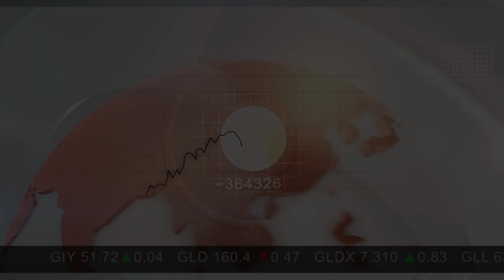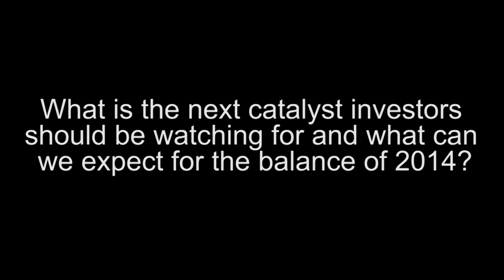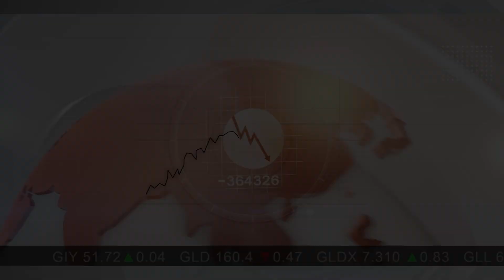MagPower Systems' Chris Hilliard on Magnesium Air Fuel Cell Technology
MagPower Systems Inc. is the world leading Magnesium Air Fuel Cell (MAFC) technology company.  MAFC is a powerful, reliable and environmentally friendly non-toxic alternative power source that generates electricity by combining magnesium, saltwater and air.  The company is focusing on the efficient development and commercialization of the technology through research and business partnerships.